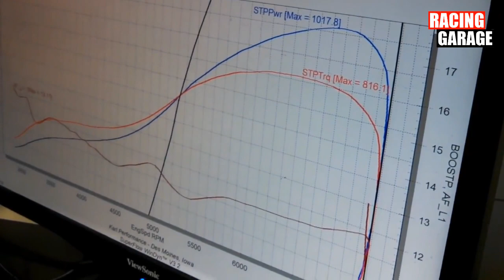BRUTAL DYNO COMPILATION - PART IV